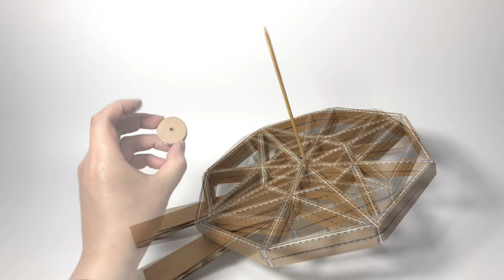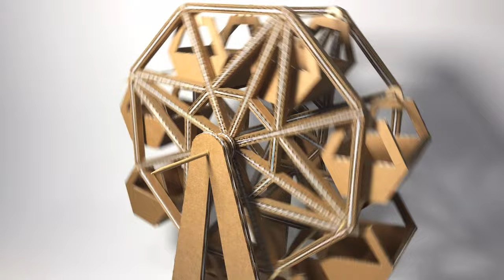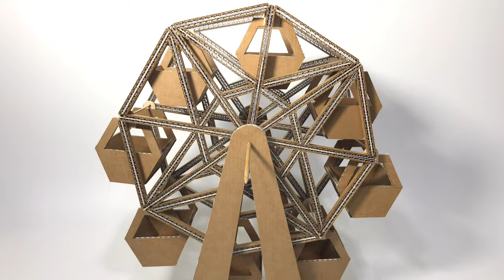대관람차 만들기 | How to make a ferris wheel from cardboard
이번 동영상에서는 박스를 이용하여 대관람차를 만들었습니다. 대관람차에 커피캡슐, 사탕, 초콜릿 등을 넣어 보관할 수 있습니다. 손잡이를 돌려 원하는 곳에 위치시키고 사탕 등을 손쉽게 꺼낼 수 있습니다 :)

+ 준비물
 재활용 박스, 글루건, 아이스크림 스틱, 꼬치막대